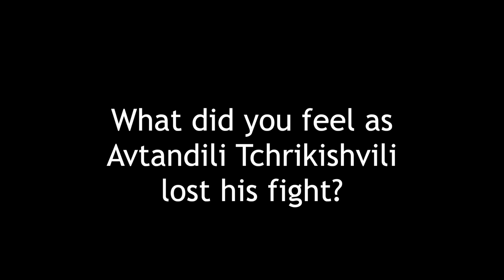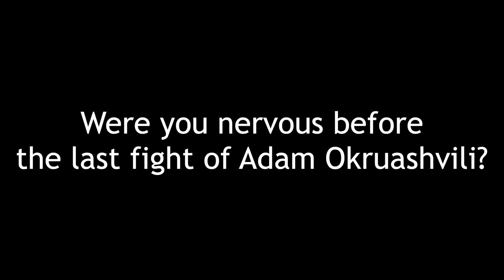Golden League 2015: Interview with Varlam Liparteliani